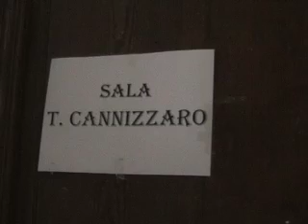Messina, Cordoba, Richmond: accordo internazionale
Un accordo di cooperazione internazionale tra le università di Messina, Cordoba e Richmond è stato presentato nella conferenza tenuta il 5 dicembre, dal prorettore Puccio Anastasi e dai rappresentanti delle università spagnola e americana. È l'inizio di un duraturo rapporto tra le tre università.